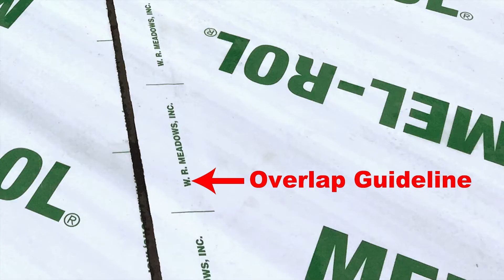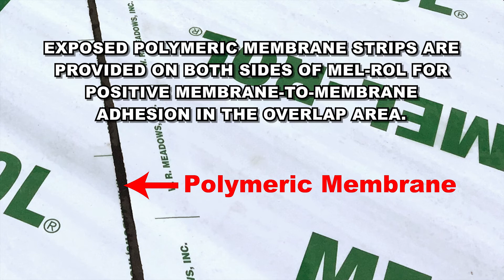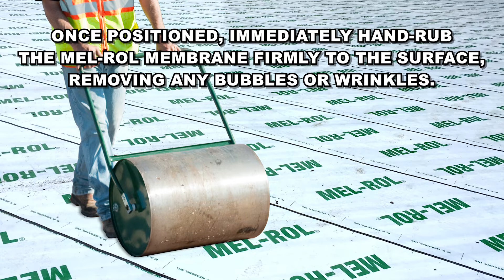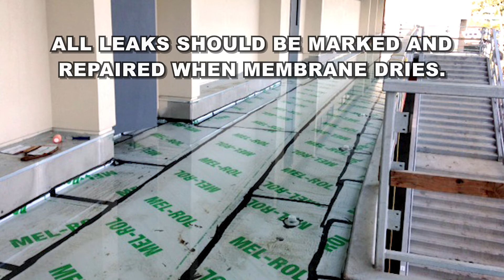MEL-ROL Horizontal Application Tutorial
MEL-ROL waterproofing system is a flexible, versatile, dependable, bituminous, roll-type waterproofing membrane. It is composed of a nominally 56 mil thick layer of polymeric waterproofing membrane on a heavy duty, four-mil thick, cross-laminated polyethylene carrier film. The two components are laminated together under strict quality-controlled production procedures.